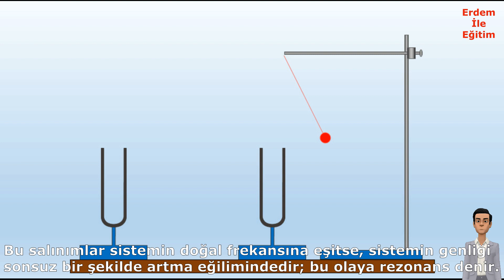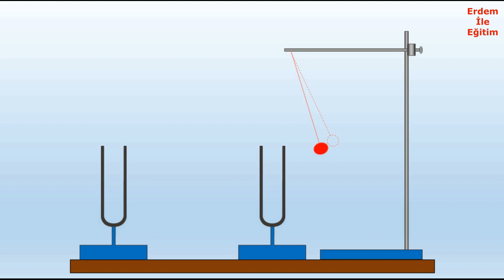Rezonans Deneyi Animasyonu (Animation of Resonance Experiment).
Rezonans Deneyi Animasyon,
Animation of Resonance Experiment,